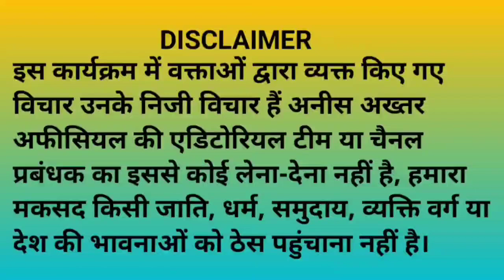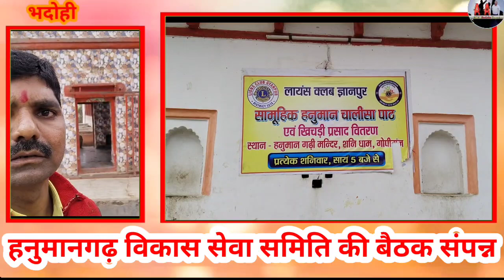हनुमानगढ़ी विकास सेवा समिति की बैठक में लिए गए निर्णय